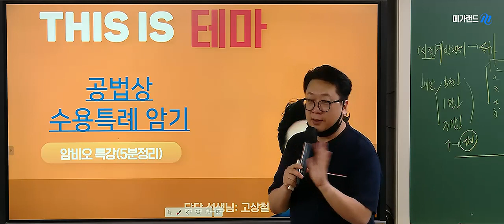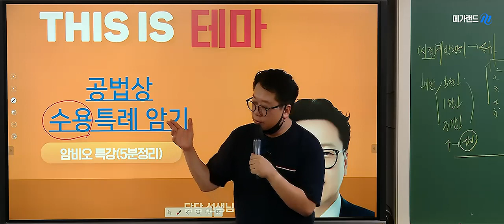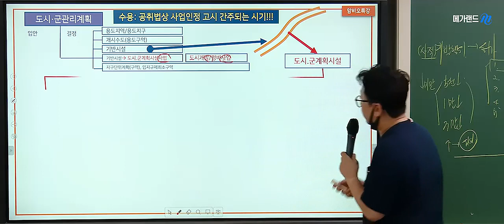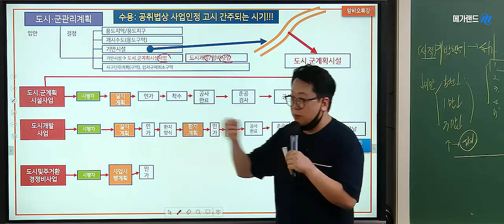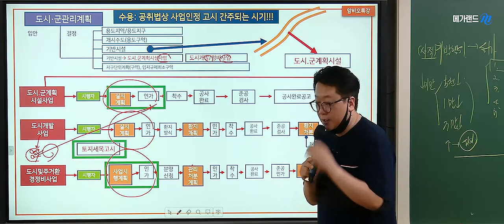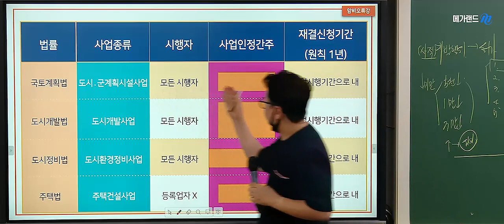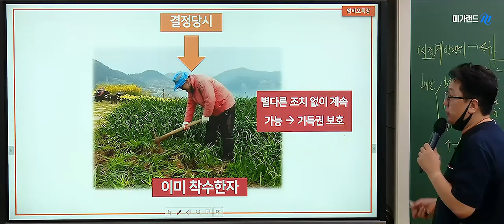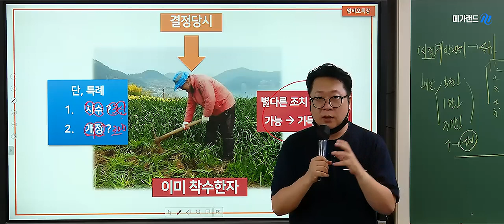[오메가] 고상철 암비오 특강 l 수용 특례 사항이 공법에 나온다면 이건 꼭 기억하자 l 공법 고상철ㅣ오분만 메가랜드랑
⏱️5분만 메가랜드랑! 오.메.가! 5분 안에 짧고 빠르게 학습하는 부담 없는 강의!
💜암비오💜 암기 비법 5분 특강!

⏱️ [오메가] 5분만 메가랜드랑!
공부하다가 잠시 휴식 시간을 가질 때! 출퇴근 대중교통 속에서!
자기 전 유튜브 보다가 잠깐! 5분만 메가랜드랑 함께 하세요!

짧은 강의로 부담 없이! 빠르고 간편하게 학습할 수 있는 시간!
앞으로 다양한 컨텐츠로 '오메가'가 채워질 예정이니 많은 기대 부탁드립니다!

#2. 암.비.오 : '암'기 '비'법 '5'분 특강!
공법의 방대한 양을 빠르게 자주! 반복
5분에 한 개의 테마를 정리해서
실제 시험에 써먹는 효자특강!!